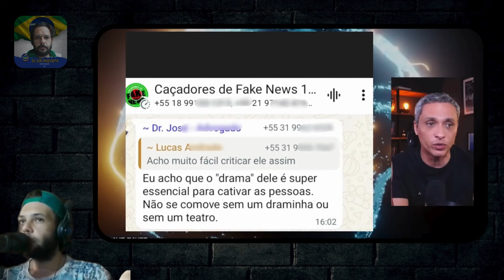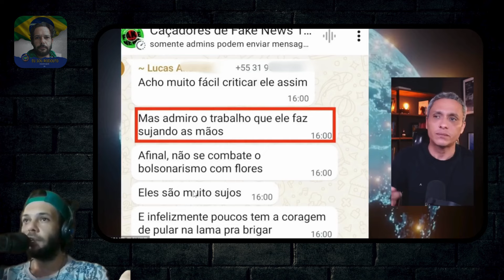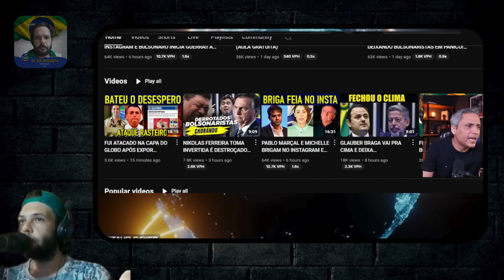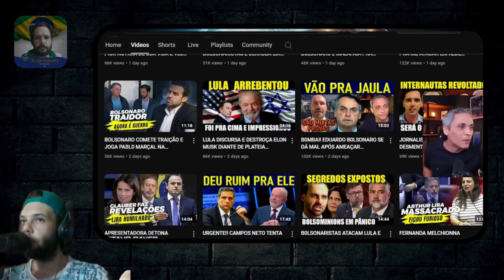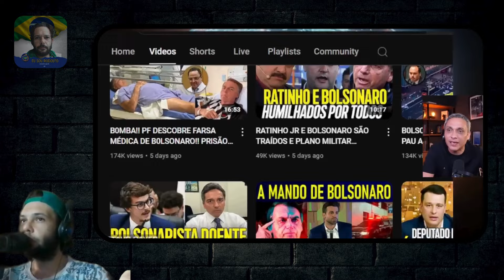Apoiador do LULA admite ser líder de Milícia Digital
CONSERVADOR BR 🅥
PRODUÇÃO:
RODOLFO DIAS (DUBLADOR )
BRUNO MELLO ( JORNALISTA)
RENATA DIAS ( EDITORA E JORNALISTA )

 / conservadorbr
gettr.

Jornalismo Independe
Política
Documentários
E muito +

Links

gettr.